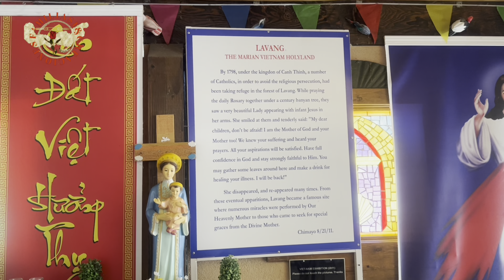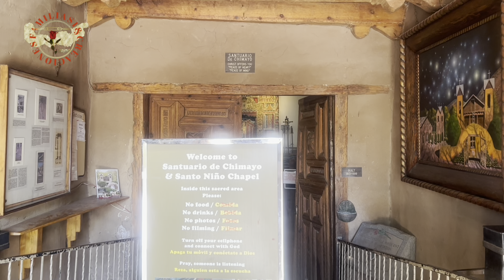Santuario de Chimayo, se dice que la tierra es santa, y hace milagros